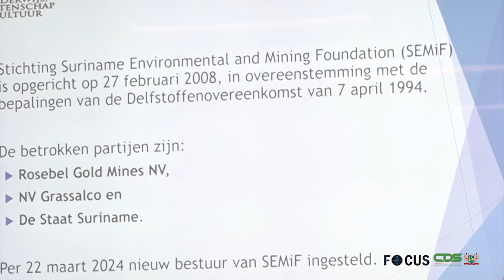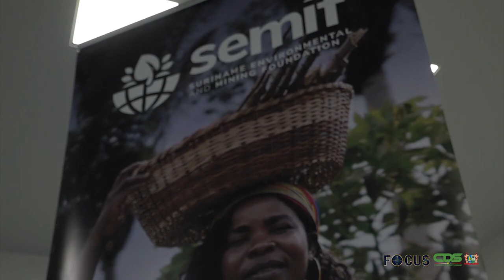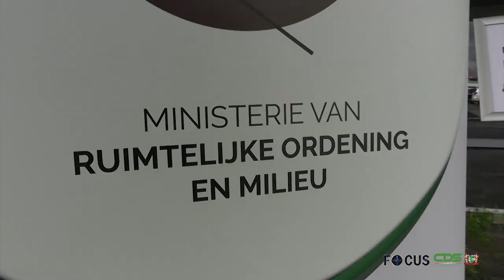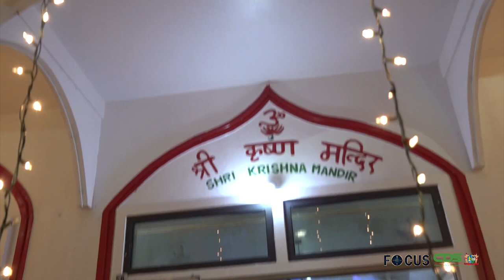𝗙𝗢𝗖𝗨𝗦 𝗔𝗙𝗟𝗘𝗩𝗘𝗥𝗜𝗡𝗚 𝟭𝟯𝟲𝟳, 𝗗𝗗 𝟴 𝗢𝗞𝗧𝗢𝗕𝗘𝗥 𝟮𝟬𝟮𝟰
In Focus aflevering 1367 worden de volgende onderwerpen belicht:
- MINOWC ondertekent MOU voor scholenbouw Brokopondo
- Defensie licht actuele ontwikkelingen toe tijdens persconferentie
- Suriname bespreekt milieutoekomst tijdens GEF National Dialogue
- Navratri; een tijd van kracht en transformatie